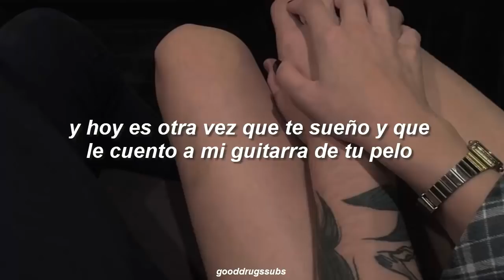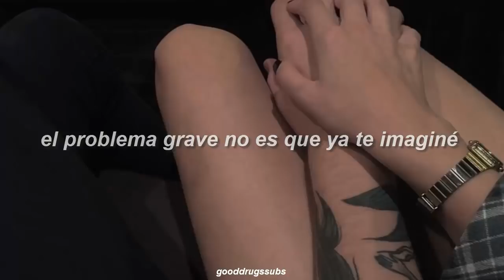Sebastian Romero - Imagíname (Letra)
// sígueme //